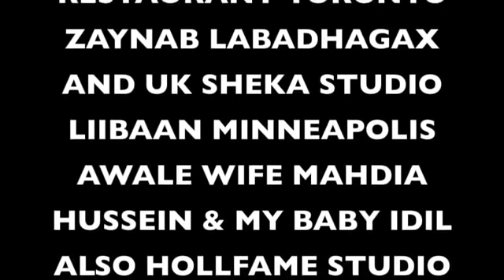AWALE ADAN 2012 HIDII OFFICIAL VIDEO DIRECTED BY STUDIO LIIBAAN YouTube